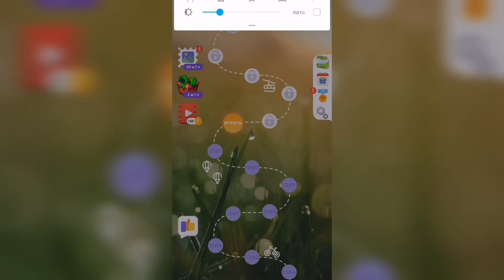Линия слова / Сказочные солончаки / Уровень 1392